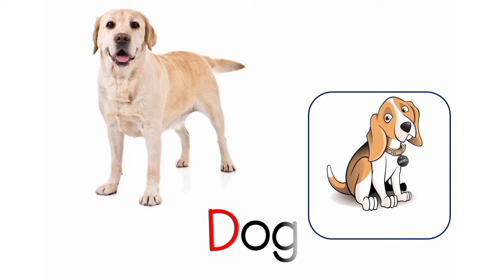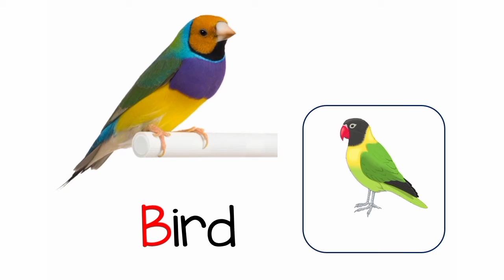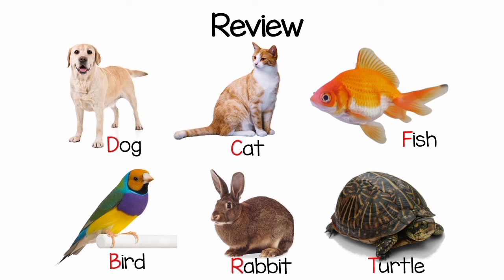Introduction Pet Animals